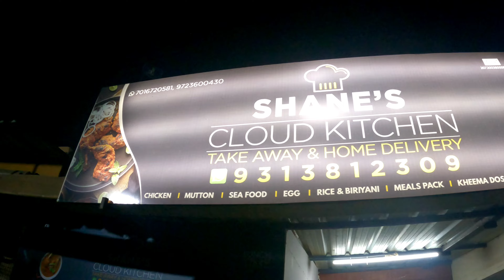EP65|| Gujarat Non veg And Pure Veg|| Gujarat Malayalee Hotel||All India Hitchhiking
ALL INDIA HITCHHIKING DAY 65
ALL INDIA HITCHHIKING WITHOUT MONEY TRAVELING
SOLO TRAVELING ALL INDIA

4K 60 FPS VIDEOS
EDICTING SOFTWARE INSHORT
CAMERA GOPRO HERO 9 BLACK
EDICTING MOBILE OPPO A92020 8GB RAM 128

IAM CHITHRAN R
KANNUR (KERALA)
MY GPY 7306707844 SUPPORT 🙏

open an Indian fast food joint with only plant based items on the menu

Eating nothing but non-vegeterian dishes in India (limited)

Eating only chicken, no other meat, in India

Making a video of all the popular Indian dishes

Doing a tv show where you take Indians and make them eat only vegetarian food

Traveling to India and filming the places you visit. Eating at non vegetarian restaurants only

Going to India for 1 month and eating only at non vegetarian restaurants

Expert tries everything meant for vegetarians in India

Challenging people to stay in India for 1 month and eat only vegetarian food

Visiting an Indian city and distinguishing veg vs non veg options

Going to India and only eating meat for the first time

Going to the same restaurant in India for 6 months and reporting on their non veg night

Cooking an entire meal eaten only by people of a single country

Making the ultimate vegetarian YouTube channel

opening a restaurant with just one option (choose any one)

trying a little of everything at an Indian restaurant

Eating the same meal at an Indian restaurant 1,000 times

Living in India for 49 days without eating meat

A recipe show that only the craziest recipes will be used in order to show host's domestic skills

Excessive praise of the Gujarat biriyani

Making biriyani in Gujurat using chicken instead of rice

Cooking a Gujarati language lesson in a biriyani

Gujarati biriyani with a dash of cumin

A vlogger trying all the different varieties of Gujarat biriyani

Maintaining a dying art of cooking Gujrati biriyani

Getting one million people from Gujarat to say that they love biriyani

A documentary about creating the greatest biriyani ever

Making gujarati biriyani with N.R.I

Parachuting in a Gujarati woman to make the most delicious biriyani and get spectators to vote

Telling people they have eaten 5 star biriyani, but it is actually from a state called Gujarat.

Ship biriyani from India to UK but don't give it a name

Going to different restaurants trying different varieties of biriyani.

Cooking a 90 kg biriyani from Delhi to Bangalore with the help of your fans

eating 100 kilograms of biriyani in a single sitting

eating a kilogram of biriyani

Eating 500 bowls of biriyani. no lie

Going to the same restaurant in Ahmedabad for 12 years

Visiting all the places that serve the best rice and blogging about it

Reacting to a particular food, without touching it

Try 5 different types of food in 1 day

Opening a restaurant that only serves flying insects as its main food source

Eating one food everyday for a year

A 30 second clip of the same food being made over 1 year

Doing a taste test of 1000 foods

Going to a different restaurant each day for 1,000 days

The world's largest food fight

Going to a restaurant and asking for: "a burger with no bread, no buns, no cheese and no meat but

Licking 1,000,000 different types of food

Eating 1 million calories in one sitting

Eating food FAST

Eating 5000 calories in one sitting

Running after a delivery man bringing you food

Putting an apple, a pen and some paper in your mouth and then try to talk

eating the same food for a year

Eating the same meal at a restaurant 4,314 times

Eating a watermelon 2,000 times

Making a chicken restaurant a mitten and burger restaurant a cow

Making a sandwhich with chicken,mutton,and beef

Trying to make every meal out of chicken,mutton and beef

Making a mansion out of chicken feathers,mittens,beef jerky

Putting all three in a blender and making chicken mittun beef stew

Making a Food show with burgers,chiken and pizza to see which one is the best.

Eating Chicken, mutton and beef at the same time

Calling a fast food place and asking for chicken,mutton and beef.

Eating a chicken, but taking it apart before you eat each piece

Making a top ten list counting down the ten most delicious chickens,muttons and beefs

Having a chicken,pork and beef double quarter pounder with extra cheese at mcdonalds

Eating chicken and mittun for every meal every day for 100 days

eating a piece of a chicken,mitten and beef in 1 hour

A beef stuffed chicken place

product placement for chicken in a movie about a teen and a bully

Taking the same photo of chicken, mashed potato and beef for 20 years

Eating nothing but chicken for a month

Me going to snapchat and them being like